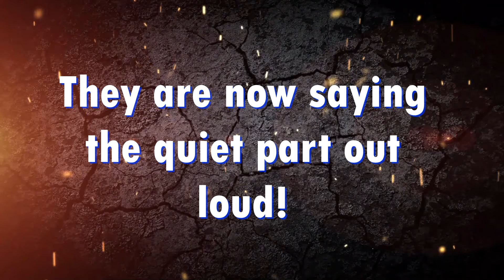Bernie Sanders says they will do everything to achieve a result